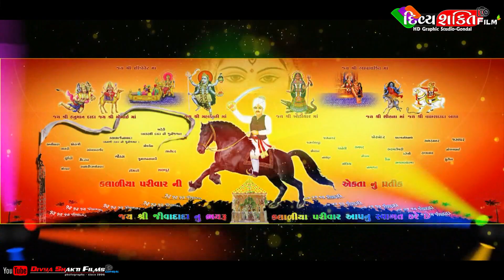મોગલ આવે નવરાત રમવા || જુલણા ની રમઝટ || બેડ || જીવરાજ ભાઈ કુંઢીયા || Jivraj Kundhiya mogal ma julna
Title: Mogal aave navrat ramva
Singer: Jivrajbhai Kundhiya
Artist:Rathod Familys
Genre:Gujrati Dakla
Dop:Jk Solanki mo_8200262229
Edit:Divya Shakti Film's Gondal
CameraMan:Anil Jahniya
Producer:Jk Jahniya
Video&Music label:Divya Shakti Film's